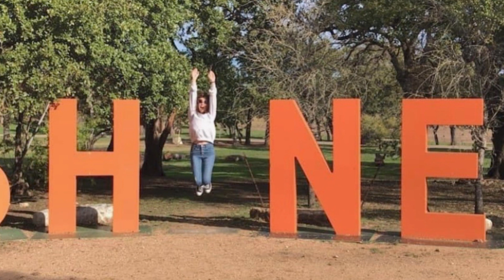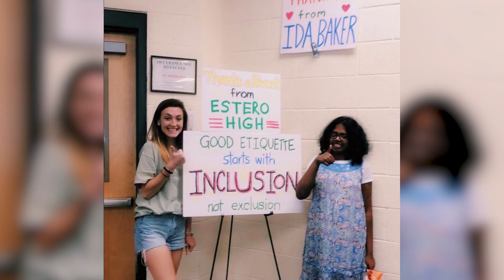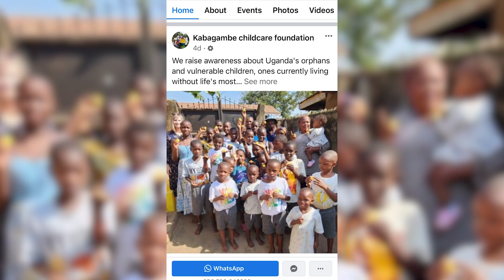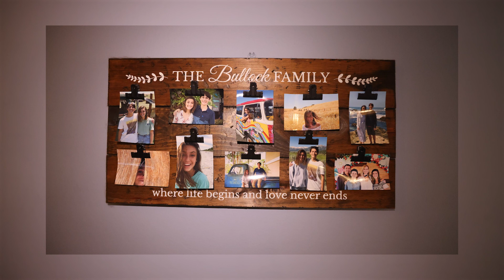"EMMA'S ECHO" - STN 'Honorable Mention' - Human Interest Category (Sensitive Subject Matter)